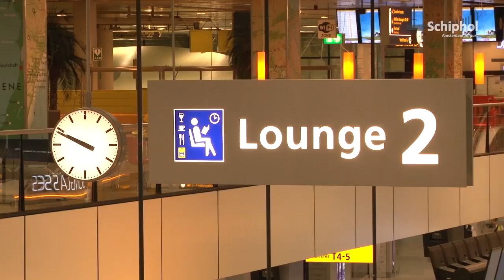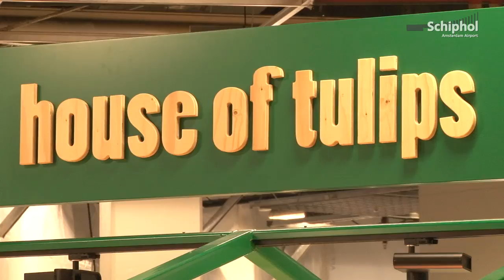Complete renovation Lounge 2 started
We’re working day and night – without waking sleeping travelers of course – to renovate Lounge 2 completely. We’ve changed the stores into temporary pop-up stores, so travelers can still get the supplies they need in the lounge.

Schiphol TV is Amsterdam Airport Schiphol's official information channel op YouTube: featuring the newest video items, keeping people updated on what is happening at and around Schiphol.